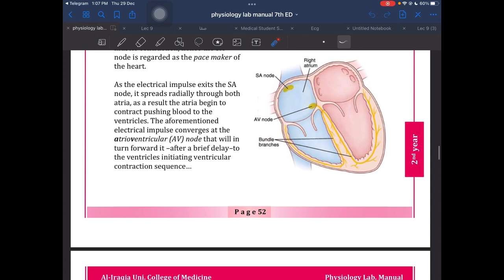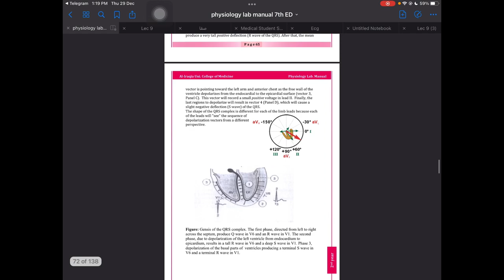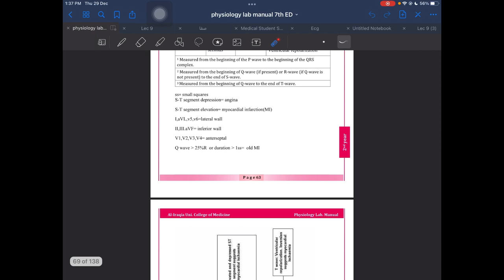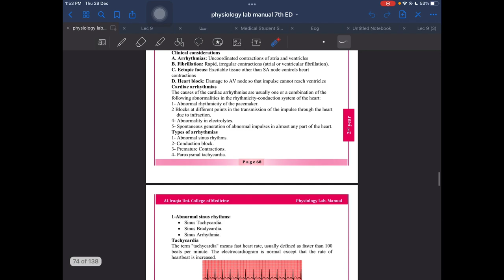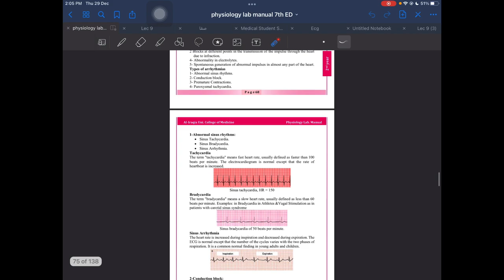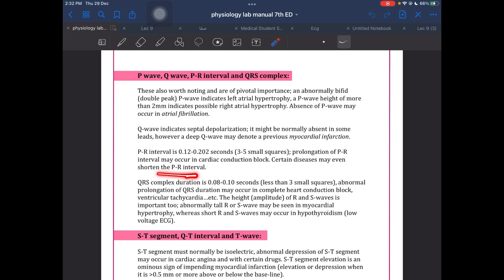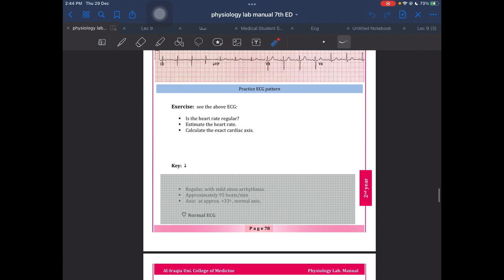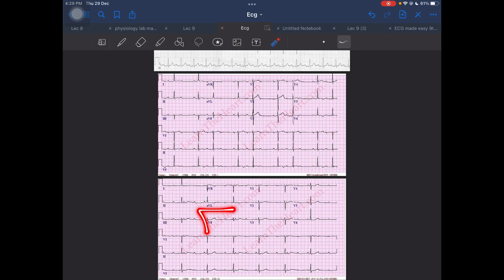ECG تطبيق فقط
ECG ما قبل الاخير بالغلط جنت اباوع على V5
بس اذا تباعون ل II حتشوفون نفس الفكرة بحيث :

PR interval
دتزيد عن السابقة بعدين يصير
Dropped beat
لهذا الانسداد نوع ثاني